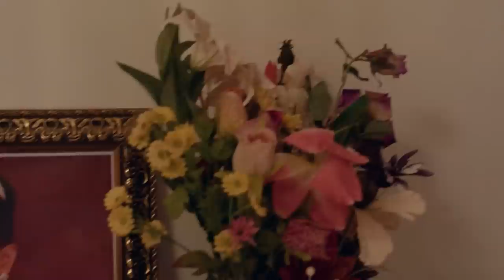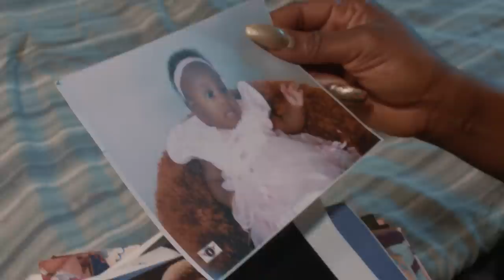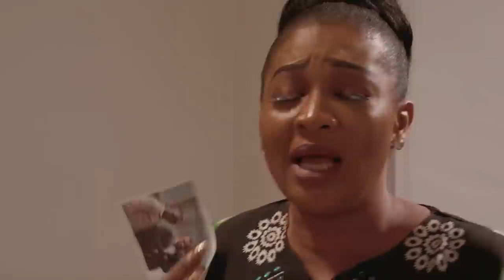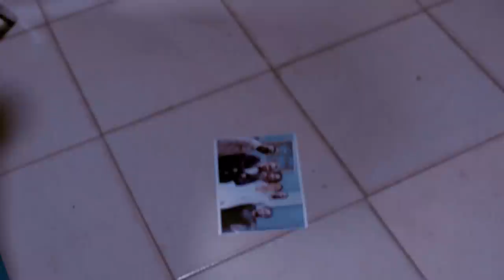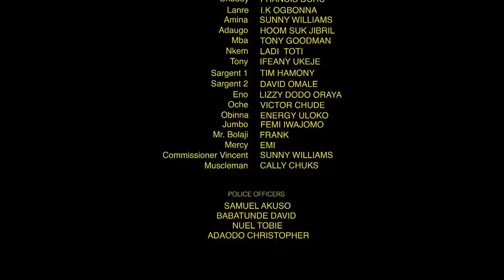DIARY OF A CHEATING WIFE (IK Ogbonna & Uhe Elendu) - Brand New 2023 Nigerian Movie